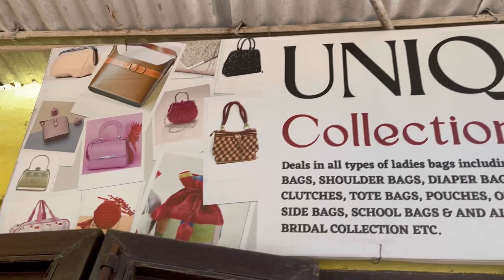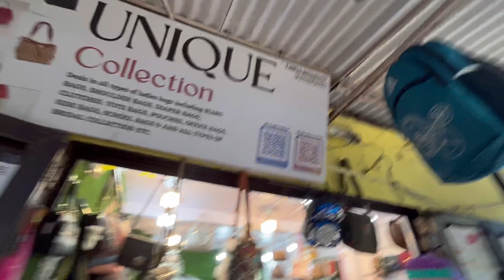इंद्रलोक फौजीवाली गली का ब्रांडेड कलैक्शन Inderlok Thursday Market Delhi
इंद्रलोक फौजीवाली गली का ब्रांडेड कलैक्शन Inderlok Thursday Market Delhi ||Inderlok Market Delhi ||POOJA

Hey everyone❤️

इंद्रलोक मार्केटदिल्ली
@Pooja delhi